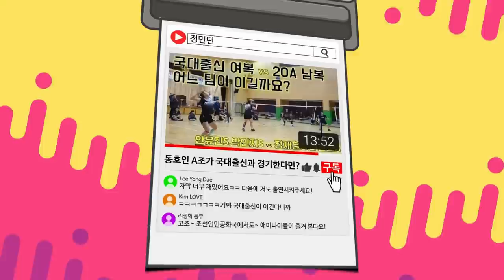현역 여자복식 선수가 경기를 운영하는 방법! 깜짝 놀라는 상황이 몇 번이나 일어납니다...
이번에는 파트너를 바꿔서 경기 해보았습니다.
박상은 선수의 복식 운영법과 순간순간 나오는 센스에 정민턴은 감탄만 합니다..  기본적으로 파워가 다 좋은 현역 복식선수들의 경기에서 눈에 띄는 박상은 선수의 플레이!

정재훈.박상은vs김소정.최예진